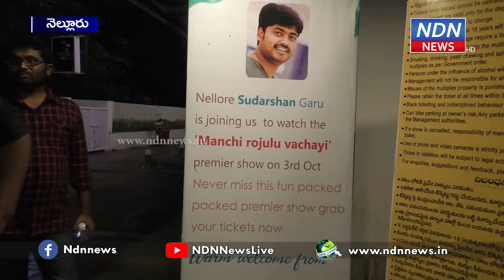నెల్లూరులో సందడే సందడి.. - NDN News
నెల్లూరులో సందడే సందడి..
నెల్లూరులో "మంచి రోజులు వచ్చాయి" మూవీ టీం సందడి చేసింది. నగరంలోని ఓ ధియేటర్ లో ఈ మూవీ ప్రీమియర్ షో వేశారు. ఈ మూవీలో నటించిన హాస్యనటుడు, నెల్లూరీయుడు సుదర్శన్ ప్రేక్షకులతో కలిసి మూవీ చూశారు.  ప్రీమియర్ షో చూసేందుకు వచ్చిన సుదర్శన్ కు నెల్లూరు ప్రేక్షకులు ఘన స్వాగతం పలికారు. బాణాసంచా కాల్చి, గ్రాండ్ గా వెల్కమ్ చెప్పారు. ప్రీమియర్ షో అనంతరం సుదర్శన్ కేక్ కట్ చేశారు. సినిమాను సూపర్ హిట్ చేయాలని అభిమానులను కోరారు. నెల్లూరు ప్రేక్షకులతో కలిసి సినిమా చూడటం సంతోషంగా ఉందన్నారు. సుదర్శన్ రాకతో థియేటర్ వద్ద సందడి నెలకొంది. అనంతరం పలువురు సుదర్శన్ తో కలిసి సెల్ఫీలు దిగారు.